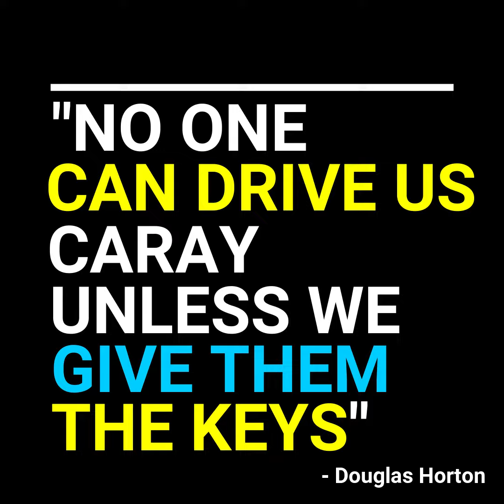How To Make a Secret Compartment In Your Car | HitchSafe Key Vault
Now you can turn your hitch into a key safe by using this hitch safe key vault.!😯😍❤️
The "TheSuperBOO!" team will give you an Uncommon things!